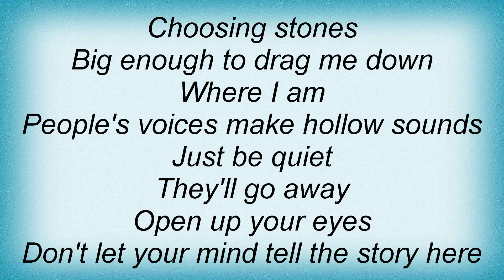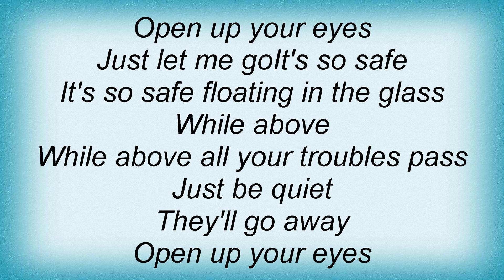Tonic - Open Up Your Eyes Lyrics